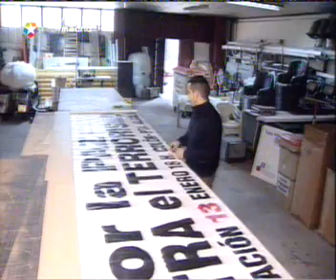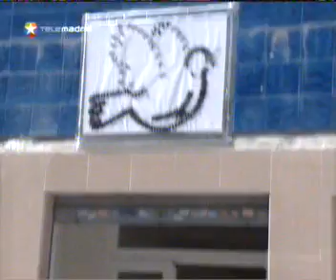FILOTERRORISMO XL - LIBERTAD -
Zapatero y ETA.

Un presidente secuestrado.
GEES.
    El presidente del Gobierno de España se ha convertido en un rehén político en manos de una organización terrorista. Sólo así puede explicarse la patética respuesta dada por Zapatero al mayor atentado con explosivos cometido por ETA en su historia, un atentado que ocasionó además la muerte de dos personas inocentes. Sólo así puede explicarse además la huida hacia delante del Gobierno al buscar tras el atentado un pacto con aquellos partidos minoritarios que consideran que la causa de este fracaso es precisamente que el Estado no ha cedido lo suficiente en el actual proceso negociador.

En todos los comunicados de ETA desde que declaró su falso alto el fuego, la organización terrorista insiste en el incumplimiento de los compromisos adquiridos por el presidente del Gobierno. Esos compromisos casi con seguridad están documentados y caben pocas dudas de que la banda terrorista los hará públicos en su momento, según su costumbre. El problema para Zapatero es que no sólo es prisionero de esos compromisos inconfesables, sino que está atenazado por sus propias mentiras al negar insistentemente su existencia.

En esas condiciones Rodríguez Zapatero no tiene más opción que continuar con el proceso a cualquier precio, como de hecho está haciendo. La brutalidad del atentado y la existencia de victimas mortales obligan a ambas partes a volver a sumergir el proceso durante un tiempo, pero las señales de que continúa vivo son evidentes, incluyendo el encuentro "informal" entre el PSE y Batasuna en la misma semana del atentado. Aquellos que en su Gobierno o en el partido socialista niegan la continuidad del proceso, simplemente no han sido informados por el presidente y serán pronto desmentidos y desautorizados por él.

La irresponsabilidad suma de Zapatero al caer en la trampa cuidadosamente urdida por los terroristas, cegado por su ambición electoral, por su ingenuidad infinita y por su absoluta inconsistencia moral e intelectual, coloca a la democracia española en una situación de grave riesgo. Zapatero dará a los terroristas todo cuanto le pidan con tal de intentar salvar su vida política. Un presidente del Gobierno secuestrado políticamente por una organización terrorista es sin duda el peor escenario que podríamos imaginar como desenlace del proceso actual.